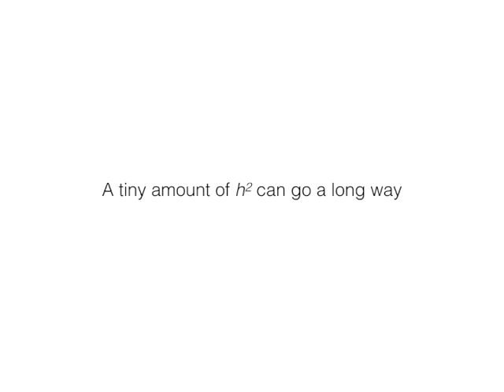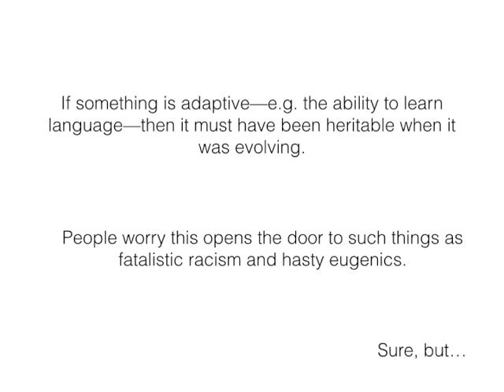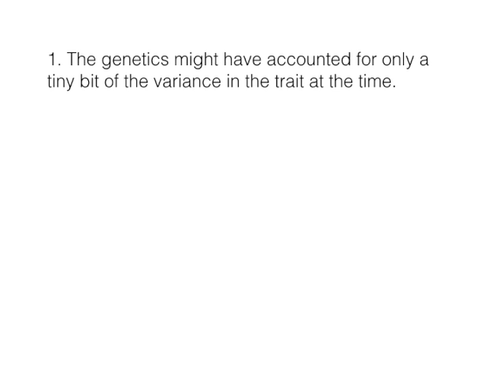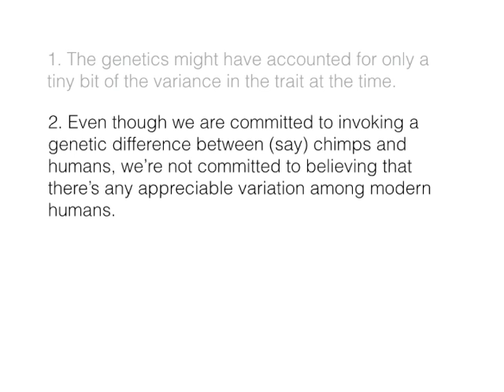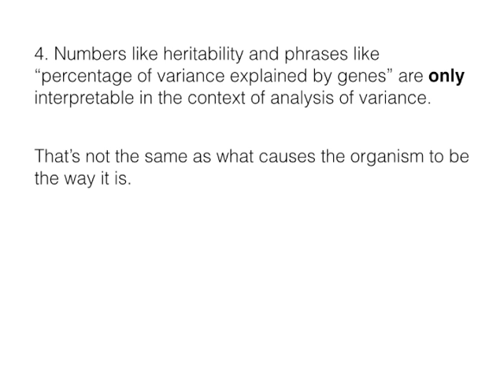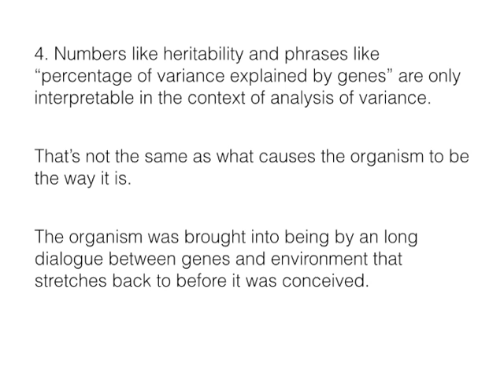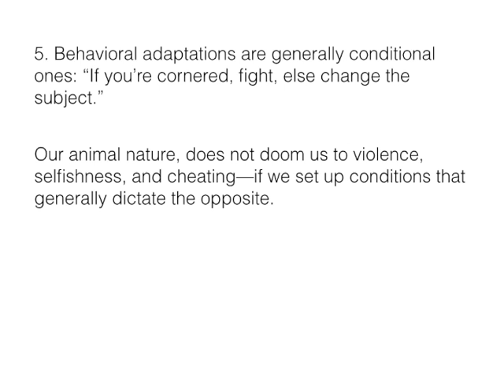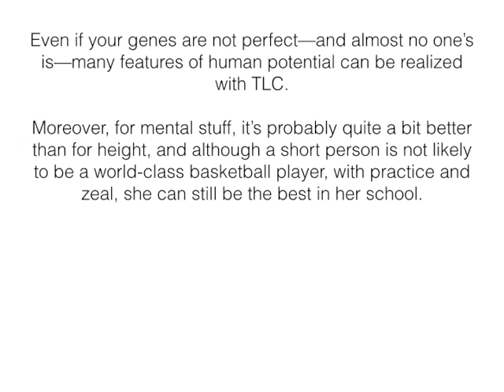Fear of genes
Why I'm so tired of fighting about nature versus nurture. The amount of genetic determinism I'm invoking could be tiny, and a bunch of related reasons.